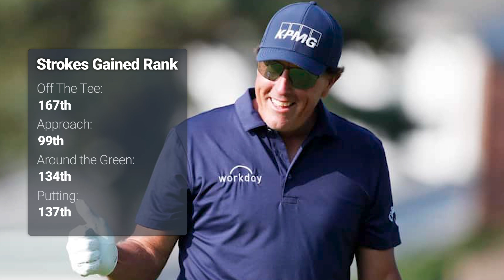Top 5 PGA DFS Sleepers | WGC-FedEx St. Jude Invitational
Jason Rouslin unveils his Top 5 PGA DFS Sleeper picks on DraftKings and FanDuel this week for the WGC-FedEx St. Jude Invitational. Jason answers the following questions: Is it Phil Mickelson SZN and can Tommy Fleetwood finally break through? Check out all of his sleeper picks, and leave your favorite PGA DFS sleeper pick in the comments below.

Show Index
01:52 Sleeper No. 1
03:32 Sleeper No. 2
04:27 Sleeper No. 3
05:52 Sleeper No. 4
06:39 Sleeper No. 5
08:13 Top 5 Sleeper Recap